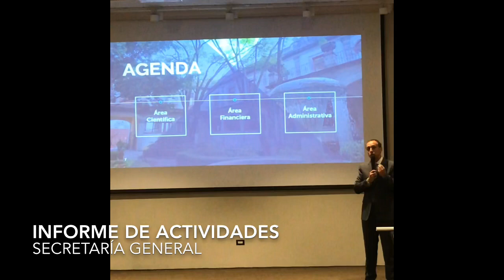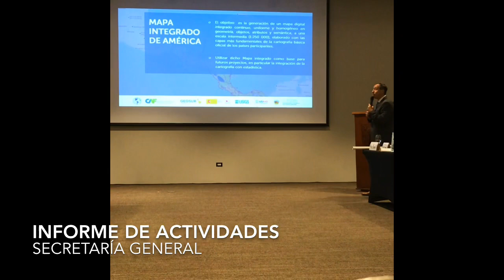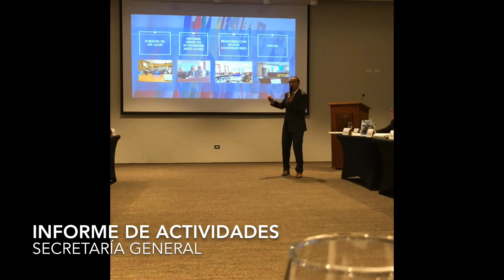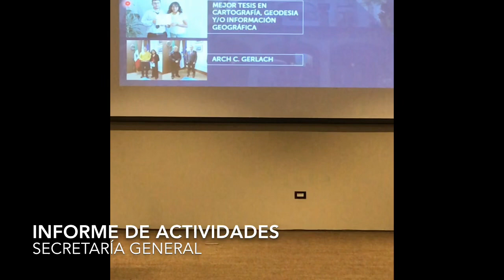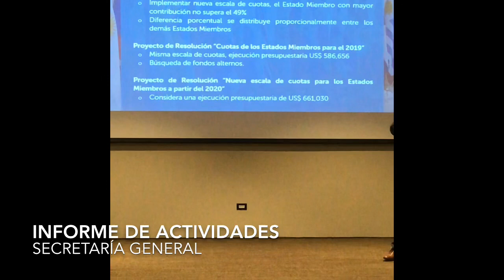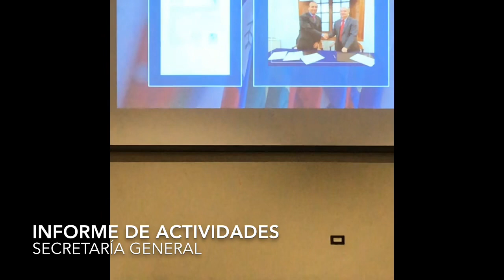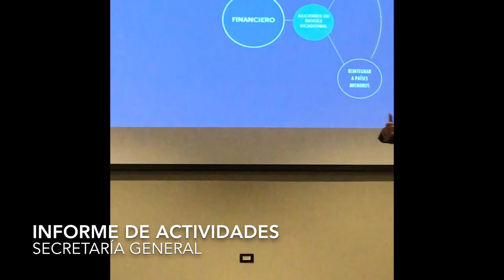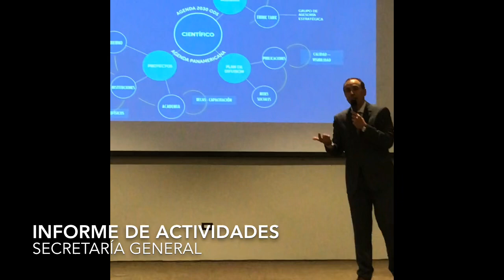Informe de Secretaría General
El Secretario General del IPGH, Mag. César Rodríguez Tomeo, presentando el informe de actividades realizadas a lo largo de este año, así como la presentación del Plan de Desarrollo Estratégico Institucional.